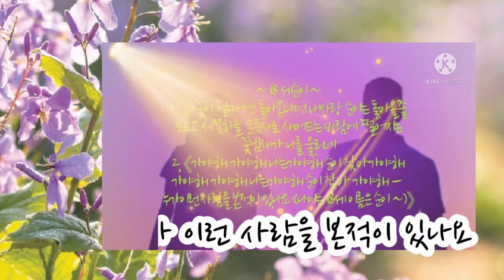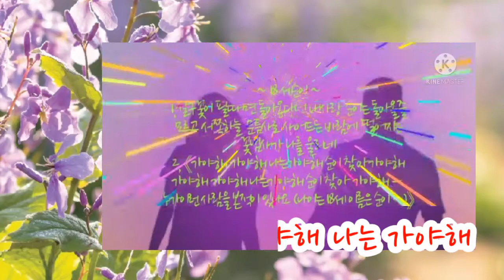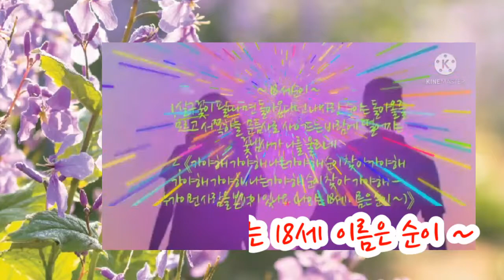18세순이210316(콜경음악)